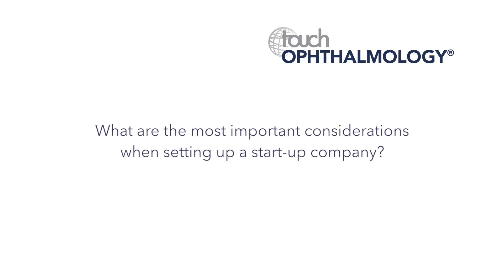ESCRS 2017 - Nikki Hafezi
Nikki Hafezi discusses the important factors to consider when setting up a start-up company, including protecting intellectual property.